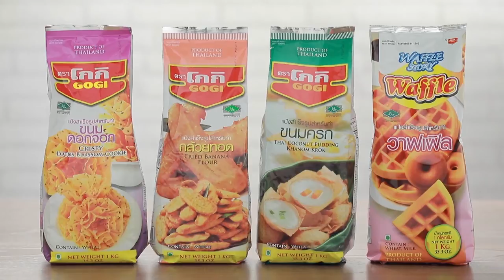เต็มปากเต็มคำ (รูปแบบใหม่) โจทย์วัตถุดิบ ปลานิล l EP.113 [1/3]